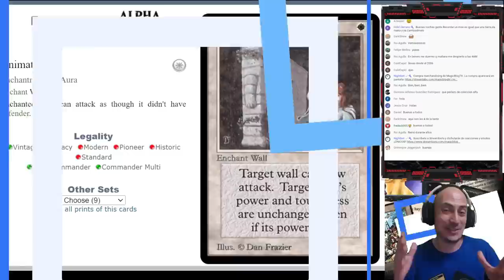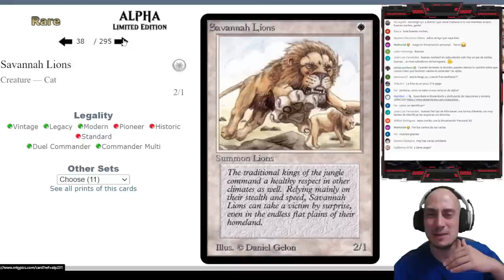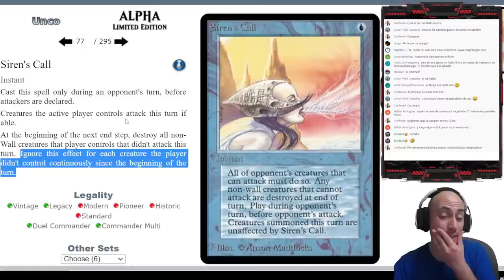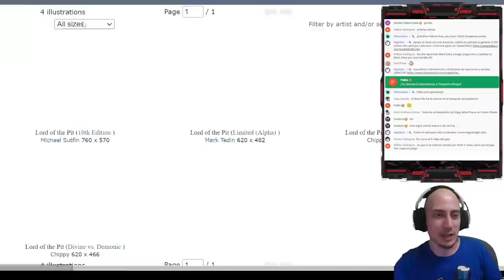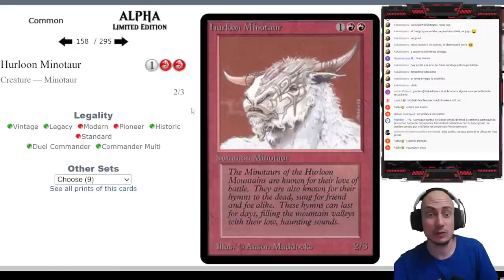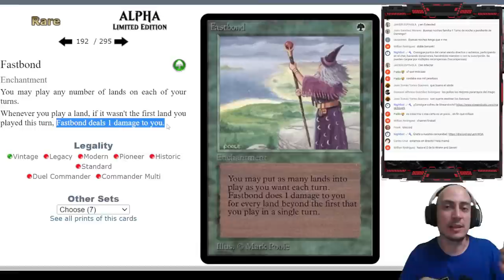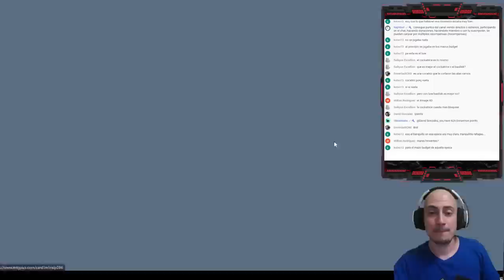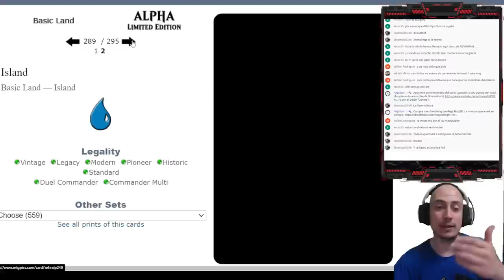El día que nació Magic. Análisis de ALPHA, la primera edición de Magic [08\1993]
* →→ Compra sobres y otros productos de Magic ←← Conviértete en miembro de este canal para disfrutar de ventajas